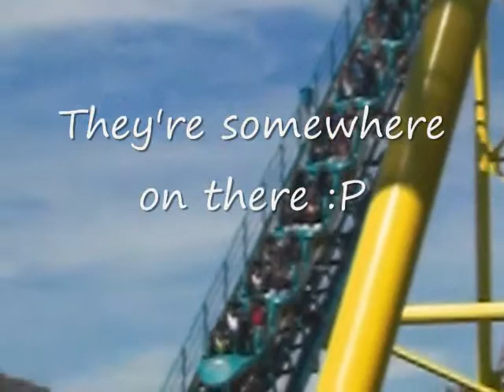Boomerang @ Six Flags :]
Chi Thu, Anh Loc, and Tiffany on Boomerang @ Six Flags :]

Recorder: Kimberly :]
The other two people talking: Amy :D and Diana :P